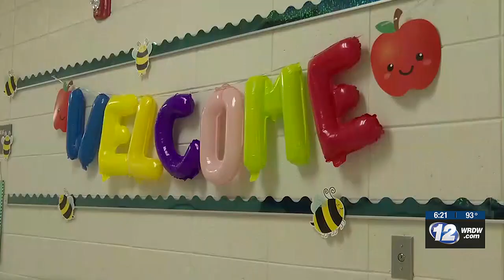Parents work to fight burnout feeling ahead of school year